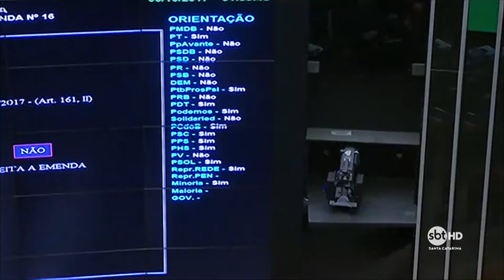Como SC votou o Fundo Eleitoral